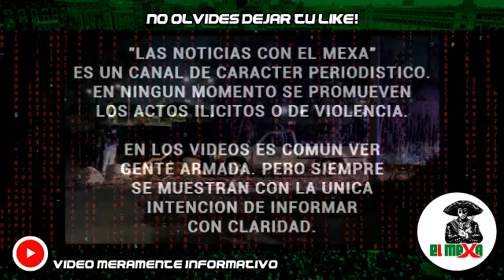¡Le dieron 7 balazos! Localizan cadáver de un Elemento activo de la Sedena, en Culiacán Sinaloa.